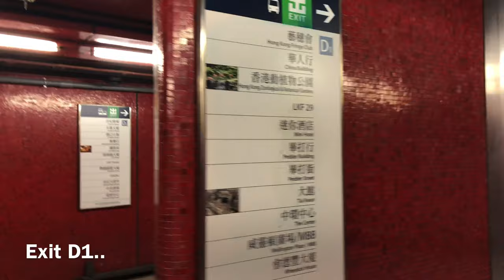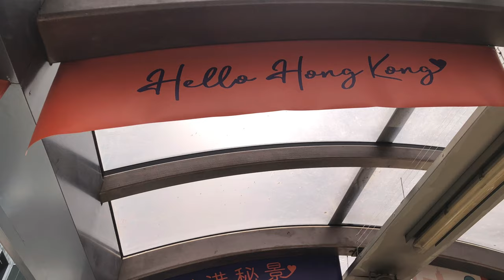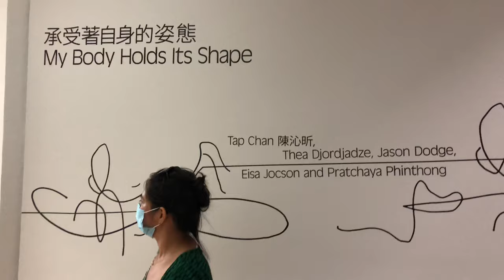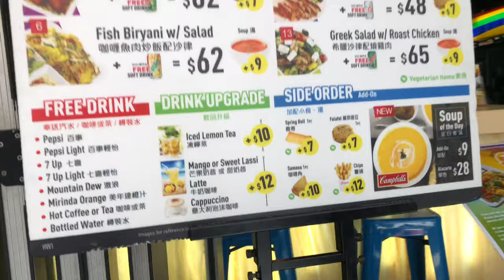Tai Kwun | Center for Arts and Heritage | Central